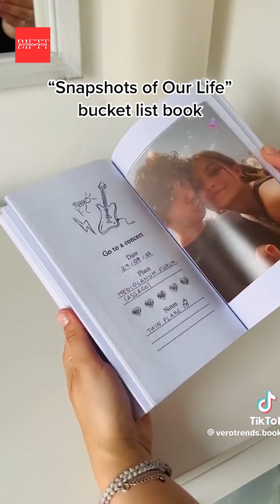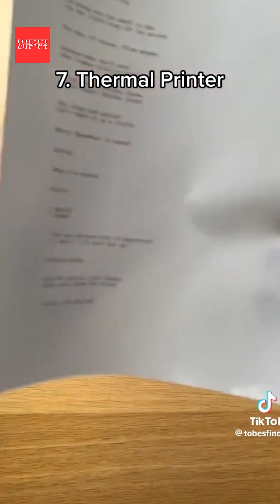2023 AMAZON You Must Buy | BuyItFromTikTok | Buy It From TikTok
In this video, I'm going to share with you the best Amazon products that you need to buy in 2023. These products are all highly rated and reviewed, and they're sure to make your life easier and more enjoyable. Whether you're looking for new gadgets, home goods, or fashion items, I've got you covered. So sit back, relax, and let me show you the best Amazon products of 2023!